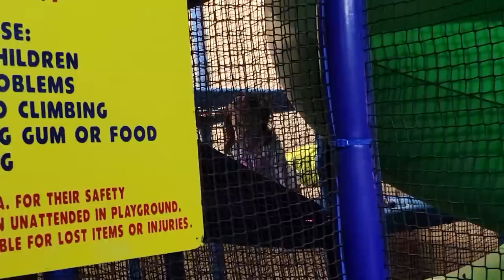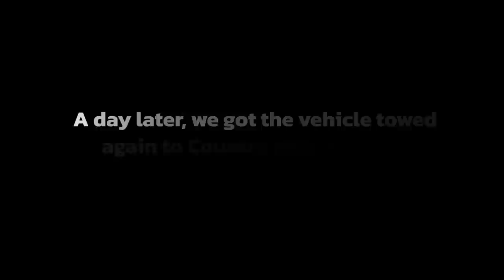Stranded in Snow! | Trip to Museum Goes Wrong | First Time Experience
Justin and Sarah planned a family roadtrip with their daughters to a museum of dinosaurs out of town. Everything was going smoothly, until something unexpected happened during the first snowfall this season. Find out what happened, and whether they were able to resolve it.